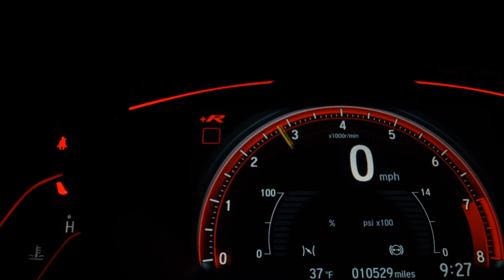DUCATI HYPERMOTARD 1100 - 2008 - Taboão da Serra/SP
Dados do Veículo
Veículo: DUCATI / HYPERMOTARD 1100
Ano: 2008/2008
Combustível: GASOLINA
Portas: None
Câmbio: None
Cor: VERMELHA
KM: 10.271